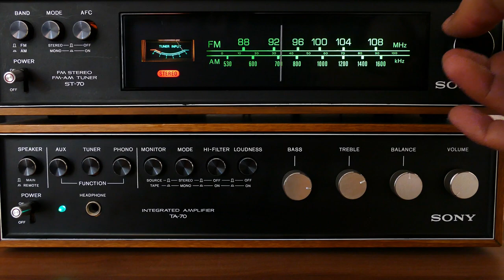PROJECT ZOMBOID FR (Let's Play Narratif) - Ep1 - Etat des lieux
Découvrez ou redécouvrez l’enfer d'une apocalypse zombis via ce let's play narratif sur Project Zomboid.

⚡ Nouvelle série, nouveau format.
On se retrouve sur projectzomboid pour un let's play narratif qui raconte l'histoire fictive de Jack Conrad, un vétéran des forces spéciales de l'armée Américaine lors du début de l'épidémie zombie qui toucha la région de Knox Country.
Comme vous pouvez le constater, les premières minutes de ce narratif sont un hommage a l'excellent travail qu'a fait le JDG sur son let's play narratif car c'est grâce a lui que j'ai découvert cet excellent jeu.

⚡ C'est un format beaucoup plus ambitieux et qui demande beaucoup plus de temps de préparation pour la mise en ligne donc j'espère de tout cœur qu'il vous plaira.
N'hésitez pas à me donner votre avis en commentaire et mettre un pouce vers le haut et surtout partager la vidéo si elle vous a plu !

▬▬▬▬▬▬▬▬▬▬▬ VIDÉOS ASSOCIÉES  ▬▬▬▬▬▬▬▬▬▬▬

► Retrouvez toute l’aventure dans la playlist « LP Project Zomboid»

💡 N’hésitez pas à laisser un like si le contenu vous a plus et pourquoi pas à laisser un petit commentaire avec votre jeu coup de cœur, je pourrai, pourquoi pas, le découvrir en live !

❤ Vous pouvez me soutenir directement en vous abonnant et en me suivant sur twitch en direct, je live 3x par semaine ! Le lien un peu plus haut ;)

00:00-01:30 :

Tomahawk-BRK
Tomahawk-BRK pour vous servir !

AVERTISSEMENT : La chaine Tomahawk-BRK partagera régulièrement des liens vers des produits et services utilisés par l’équipe et qui nous semblent utiles. Si vous cliquez sur l'un des liens pour effectuer un achat nous pouvons recevoir une petite commission.
La chaine Tomahawk-BRK participe au Programme Partenaires d’Instant Gaming, un programme d’affiliation conçu pour permettre à des sites de percevoir une rémunération grâce à la création de liens vers Instant Gaming.